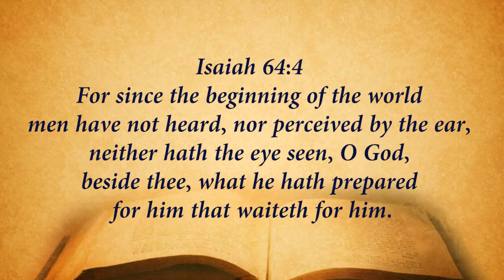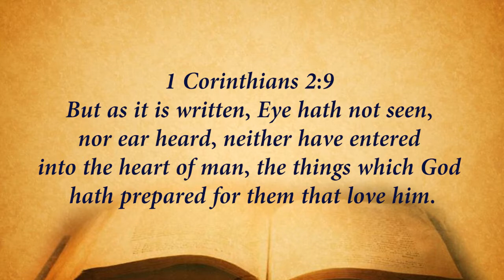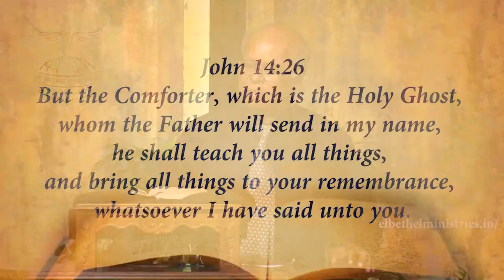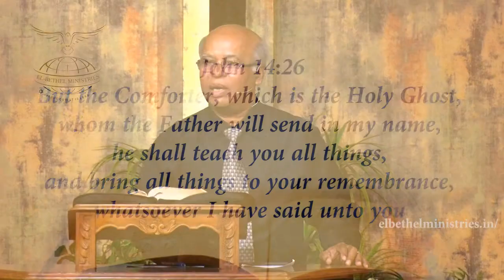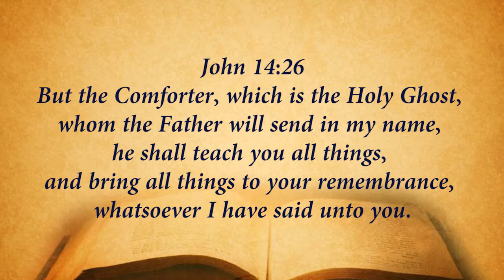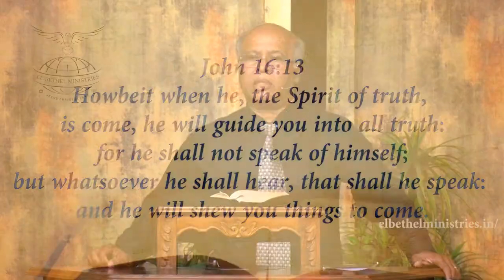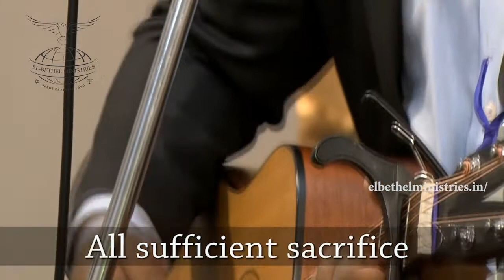HOW TO BE LED OF THE HOLY SPIRIT - PART 2 ll 08-04-2018 - PASTOR GEORGE ESCOTTEE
Here is the continuation of the Part 1.
God wants His children to know that Holy Spirit helps us to hear what the Father speaks. Please listen to this, share it to others as well.
God bless